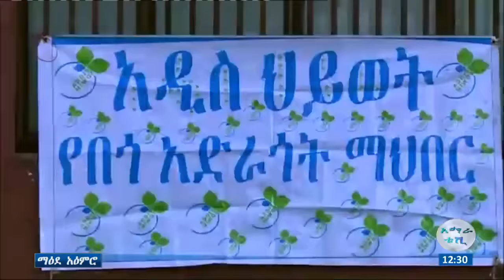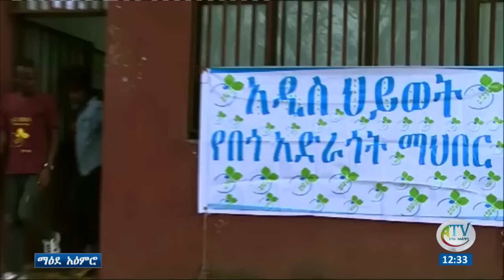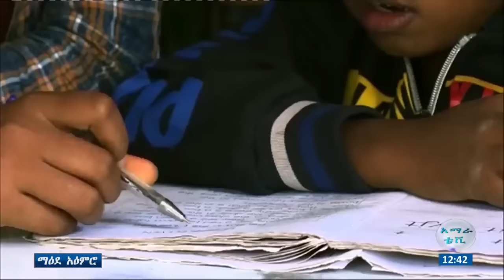አዲስ ህይወት የበጎ አድራጎት ማህበር የጎንደር ዩኒቨርሲቲ ተማሪወች የበጎ አድራጎት ተሞክሮ